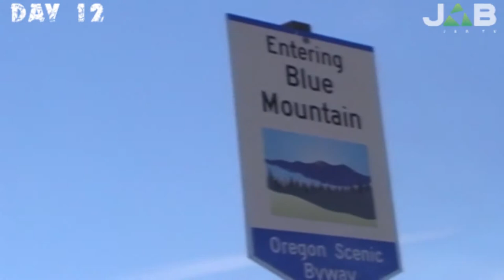125cc No Limits - Oregon on the road (Oregon Trail) - Puntata 7 (30/07/2015)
A cura di Andrea Sarani

Un viaggio in moto, un'avventura, una sfida. Direttamente dagli Stati Uniti d’America, in Oregon, un reportage “on the road” a cura di Andrea Sarani che ha deciso di affrontare un tour solitario di un mese, percorrendo migliaia di kilometri in sella ad una piccola Honda MSX125.